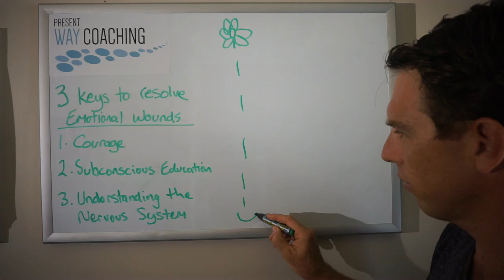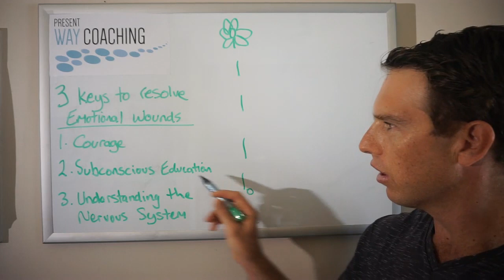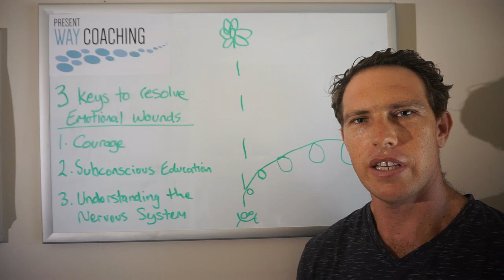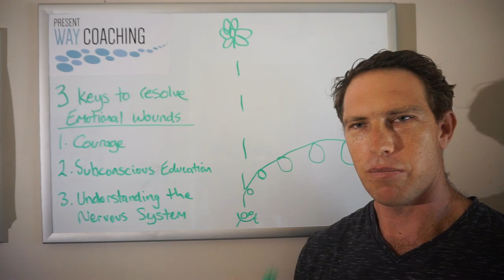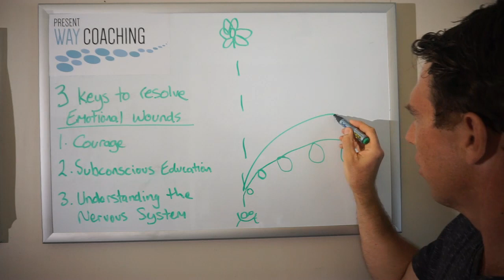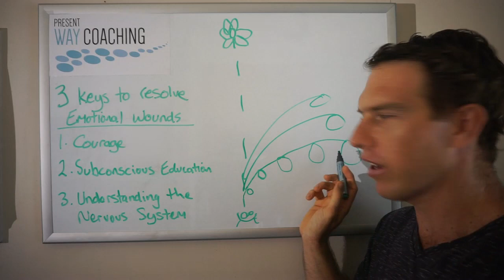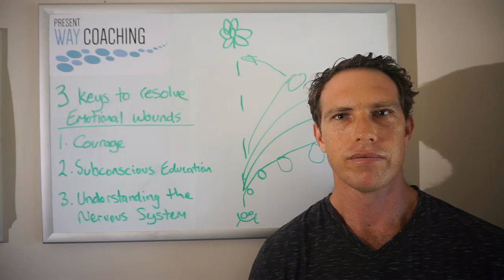3 Ways to Heal Your Emotional Trauma? / Justin Dwyer / Global Speakers Talk/ Healing Trauma /Coach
@GlobalSpeakersTalk presenting coach Justin Dywer. He is talking about the increasing anxiety , depression, trauma and mental stress causes, and solutions and step by step healing process for the same problems.

Mentioned below the details in Justin Dywer words;

In this video I am going to explain the 3 key elements to heal emotional trauma for good. This is a journey and takes practice, but with the right guide and education you will be able to free yourself from the bonds of your trauma. The 3 keys elements are: 1. Courage - you will need to have the courage (with the help of a guide) to admit that there is an emotional issue and look inwards at the source. 2. Subconscious Education - you will need to be taught who it is that you really are, how your subconscious mind was created in your childhood and continues to run your life now. 95% of who you are is operated from the subconscious mind and is downloaded from our experience. 3. Understanding how the nervous system operates - You will need to understand how the nervous operates to put you in the fight, flight or freeze response when a condition is activated in your subconscious mind and what to do to regulate it when it is activated. When you understand how all these elements operate and you learn the skills required to handle your triggers, now you can be your own saviour, you will be the hero of your own journey.

Please like and follow  @GlobalSpeakersTalk   for more inspirational videos

DM us if you are interested in participating in our events.